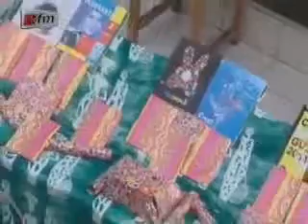Lar - 30 Mai 2012 - Partie 2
Lar était au collège Notre Dame Du Liban